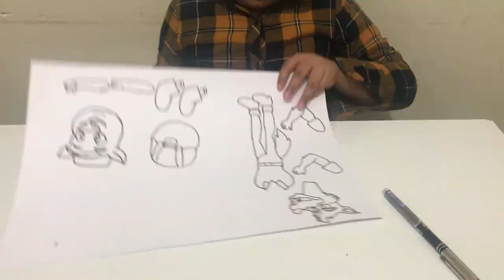MAPEH Activity 2 The Puppet Show